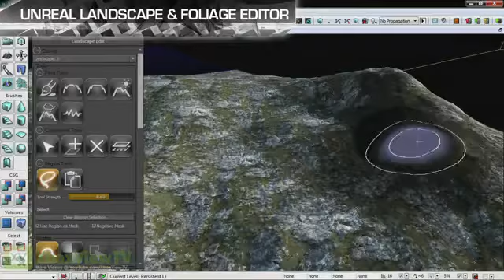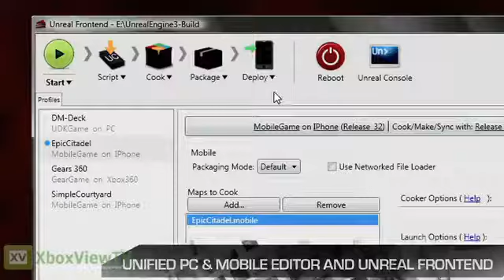Unreal Engine 3 - Inside UDK Fall 2011 Trailer3574